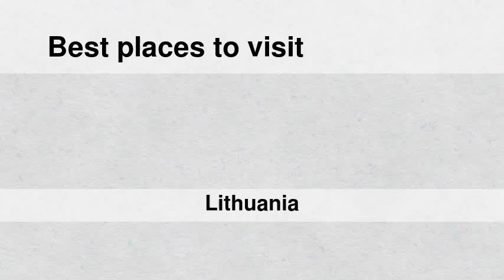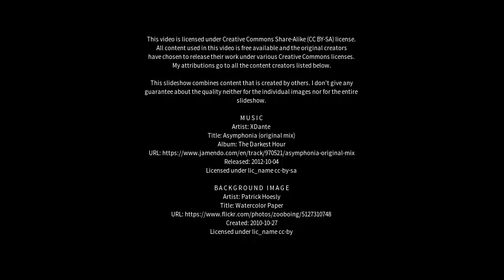Best places to visit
Best places to visit - Dainava (Kaunas) (Lithuania) Best places to visit - Slideshows from all over the world - City trips, nature pictures, etc.